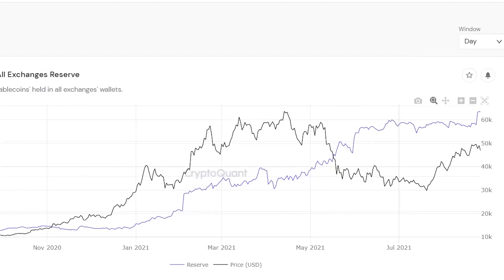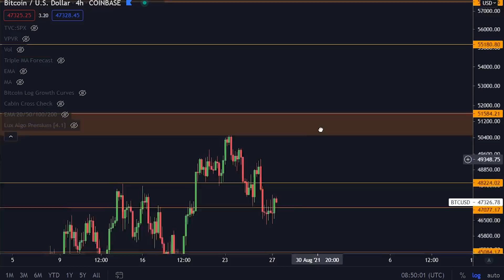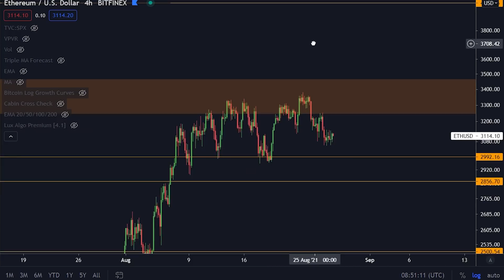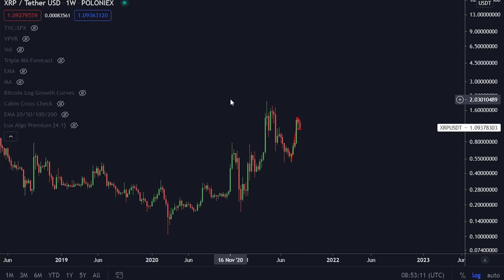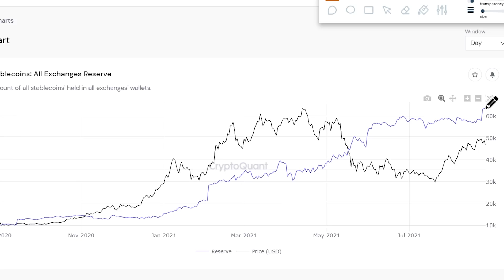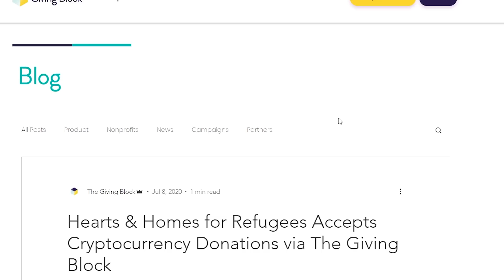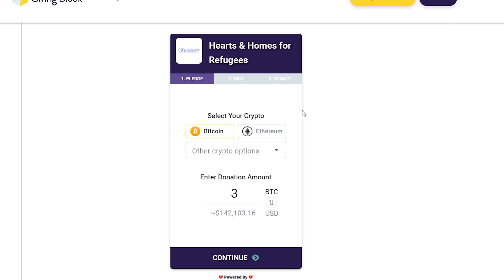CE GRAPHE SUGGÈRE UNE POUSSÉE DU BITCOIN BIENTÔT [24-48 Heures...]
Aujourd'hui on parle d'un graphique qui nous indique que les choses pourraient commencer à chauffer pour le Bitcoin.

⛓ 🔗 Liens utiles 🔗 ⛓

1) Être abonné, avoir la cloche activée et regarder la vidéo
2) Tous les jours, je vous poserai une question en rapport avec la vidéo
3) Vous devrez commenter votre réponse ET votre adresse BSC (Binance Smart Chain/BEP20)
/!\ si vous n'ajoutez pas votre adresse ou que vous ajoutez une adresse autre que BSC, votre réponse ne comptera pas pour le giveaway. Aussi, pour ceux qui s'inquiètent d'envoyer l'adresse pour le mauvais jeton, sachez que votre adresse BSC est la même pour tous les jetons, mais si ça peut vous rassurer, le giveaway se fera en USDT.
/!\ partager votre adresse publique ne comporte aucun risque. Cela reviendrait à partager votre comtpe bancaire, cela permet juste de vous verser des cryptos/argent mais ne donne en aucun cas accès à votre compte.
4) Chaque lundi, je choisirai aléatoirement un commentaire parmis vos réponses, je l'annoncerai dans la vidéo du jour et j'enverrai le prix.
5) N'oubliez pas que le giveaway augmentera à chaque palier important, donc le plus nombreux vous serez, le plus de cryptos seront à gagner. Le giveaway hebdomadaire est pour le moment de $75, et passera à $100 dès qu'on atteindra 5000 abonnés.